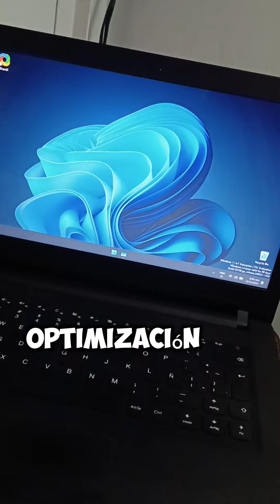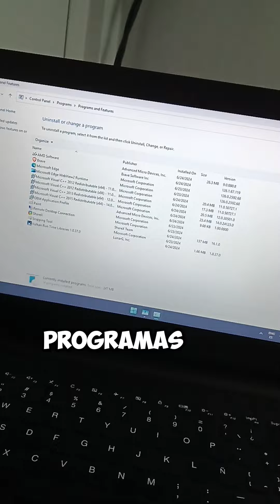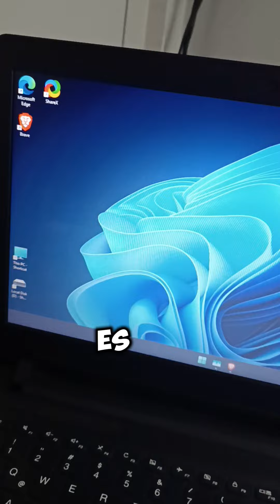PROBADO WINDOWS 11 ioT LTSC ENTERPRISE en un portátil no compatible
Sitio oficial Microsoft